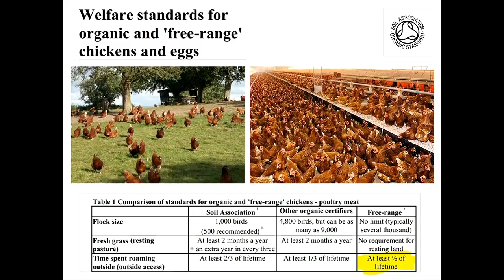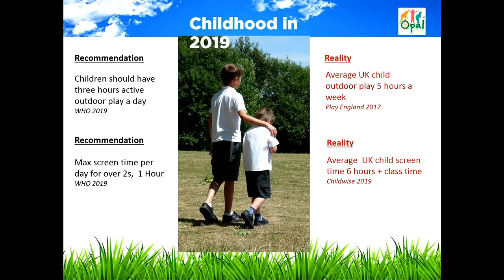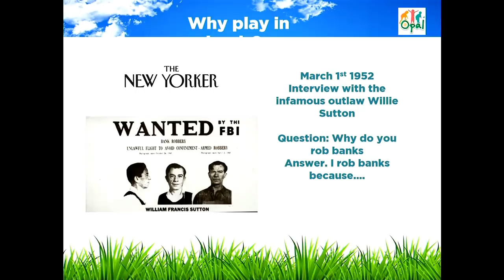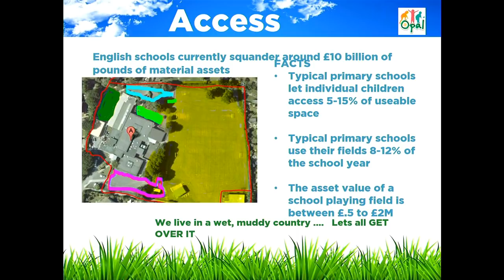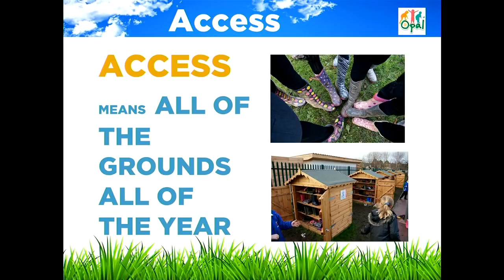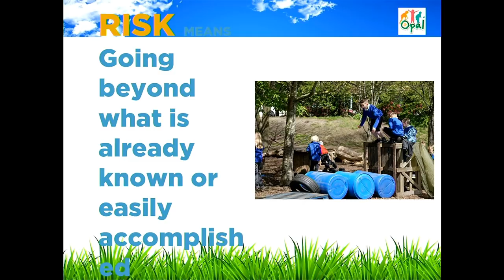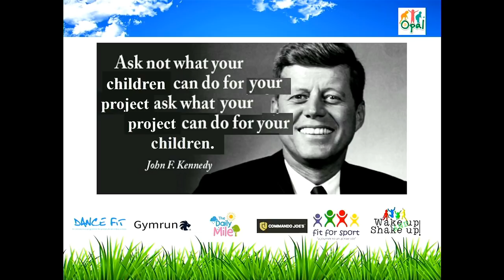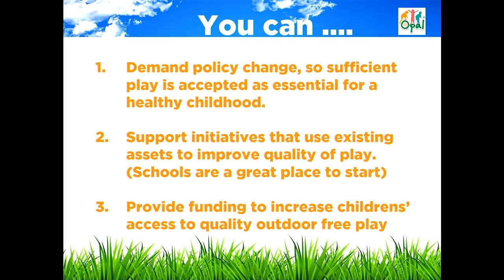HiAP 2019 - Michael Follett, OPAL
HiAP 2019
Delivering Health Equity Tackling Inequalities
1st of May 2019